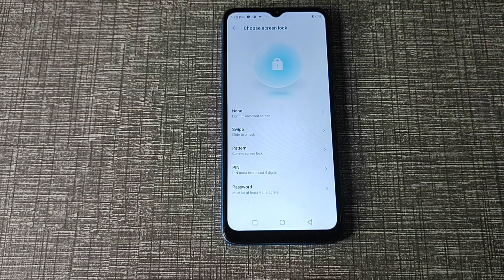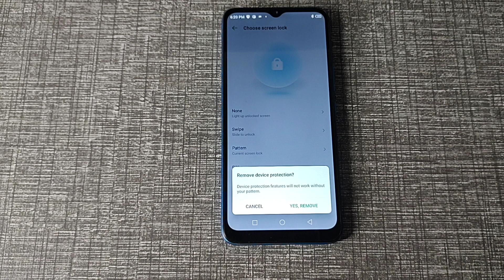Infinix hot 12 me screen pettern lock remove kaise kare, How to remove screen pettern lock in infini